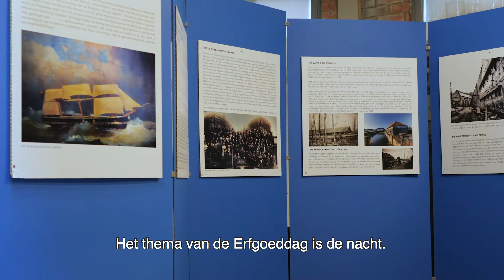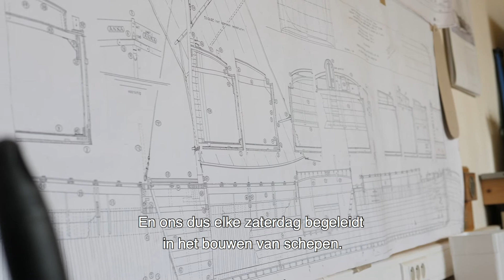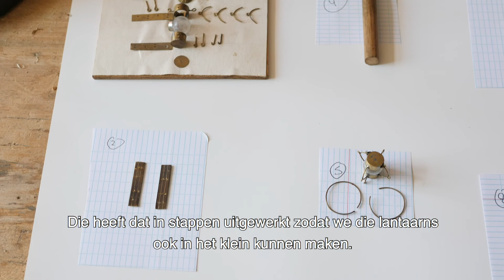Een dag op de Erfgoedsite Scheepswerven Baasrode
De erfgoedsite herbergt de oudste bewaarde scheepswerf van het land. Dat het goed bewaard bleef, is onder meer te danken aan Jan Annemans. Hij stichtte het museum na de sluiting van de werven. Een kort interview met hem toont niet alleen het belang van de industrie, maar ook dat van de palingvisserij. Daarna gaat het richting de School voor Scheepsmodelbouw. In een van de oude hangars, werken ze er aan scheepsmodellen die de wereld rondgaan.